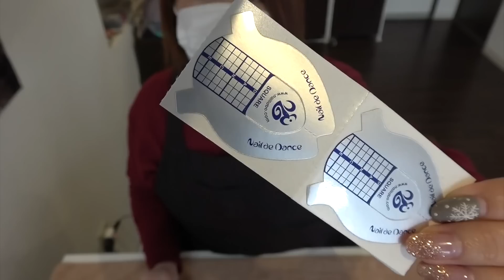【透明】フォームの付け方・長さ出しの仕方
【ネイル工房】クリアフォーム１０枚セット

【オラック 】ジェリージェルスカルプ　筆セット

ごく稀につぶやいてます笑